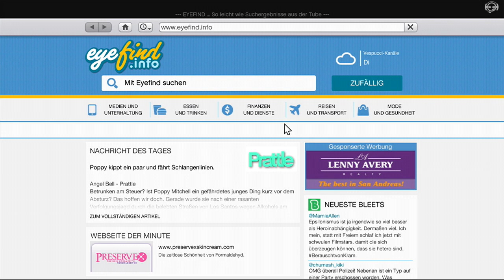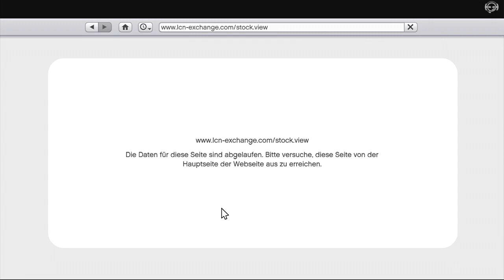Let's Play Grand Theft Auto 5 #22 - Glugg, Aliens & Armee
Heute sind wir mal wieder unterwegs mit Trevor. Aufgaben haben wir genug und dabei lernen wir auch den etwas anderen Trevor kennen...einen Trevor der Angst hat.

GTA V günstig kaufen:

Mein Amazon Shop (Konsolen, Spiele & Zubehör):

Teamspeak:
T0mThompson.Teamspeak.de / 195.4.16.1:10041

Kontaktinformationen und alle Infos zu meiner Hard - und Software findest Du auf meiner Kanalseite unter "Über uns".